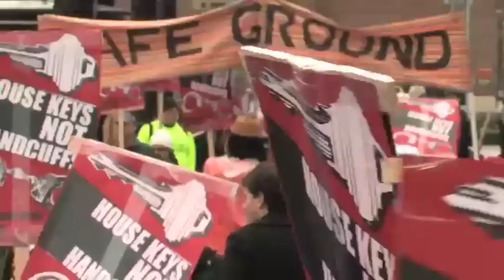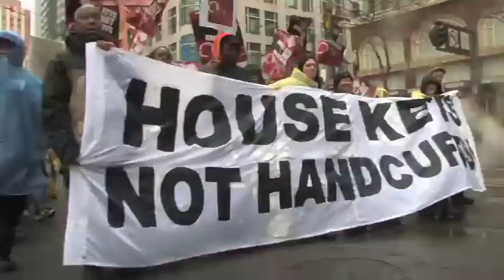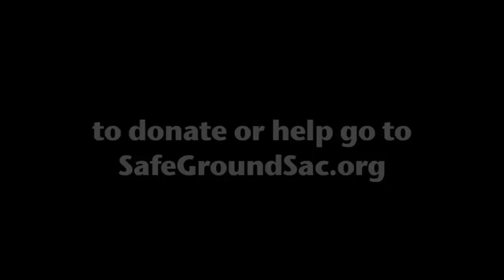SAFE GROUND MARCHES TO END HOMELESSNESS IN SF - 01.20.mov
The fight for dignity and housing wages on while seeking shelter from rain and cold every night. These are fellow Americans who have lost their jobs and lost their homes. For this lot in life they get harassed by the police as criminals, violators of "no camping laws". Where is one supposed to sleep when they've lost their home? How would you like to be treated if you lost your job - and your home?